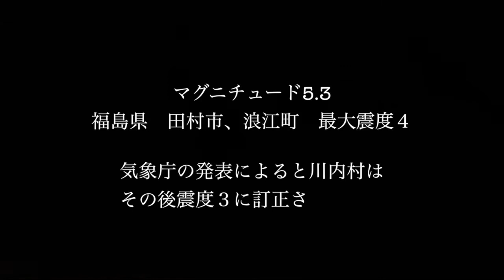福島県双葉郡川内村で地震 〜東日本大震災から7年目の朝〜 2017 3.12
*当時限定公開にしていたのを公開にしました。（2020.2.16）

東日本大震災から6年。皆さんはどんな3.11を過しましたか？
この日福島県双葉郡川内村でキャンプをしていた時に地震が起きました。皆さんは、突然来る地震に備えが出来ていますか？